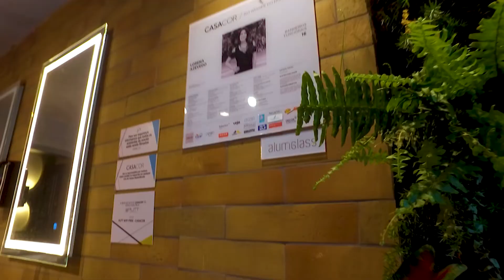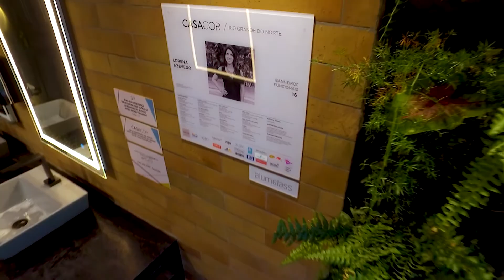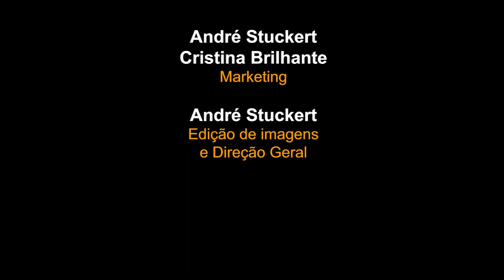Programa 495 Casa Cor 2021 Banheiros funcionais por Lorena Azevedo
INFORMAÇÕES ABAIXO ↓
Vamos bater a meta de mil inscritos?
Seu comentário e seu like (curtida) são muito importantes para o CASADESIGN.